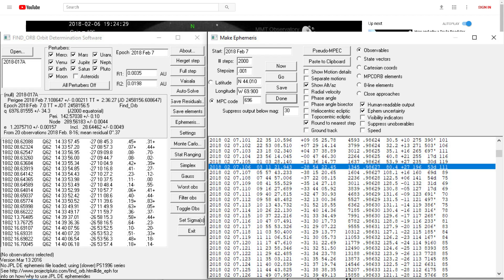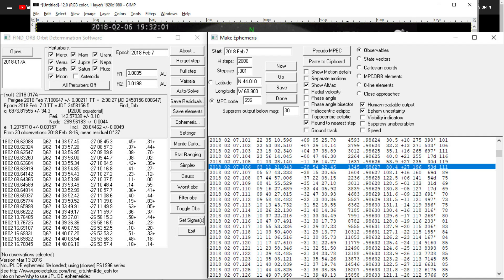How Do I Know This is the Falcon Heavy Upper Stage?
Summary of tracking the Falcon Heavy second stage and Tesla in deep space.